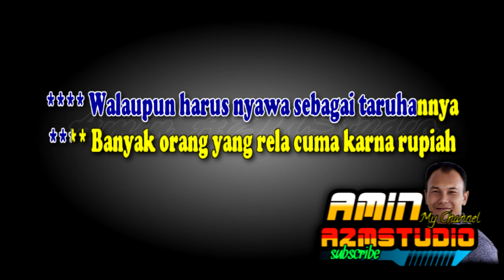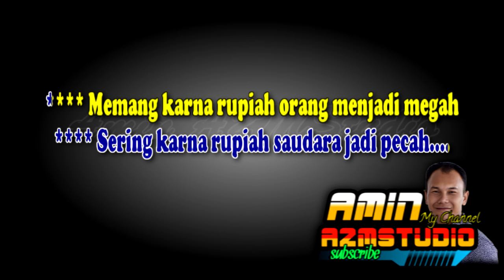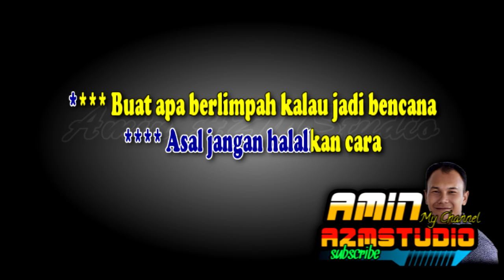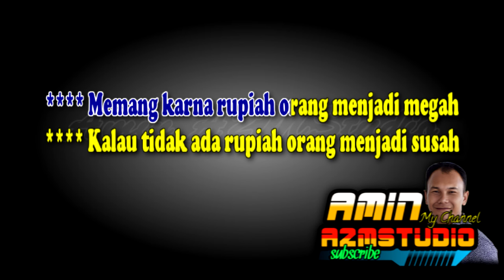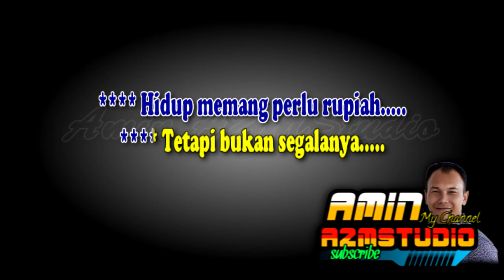RUPIAH Roma Irama KARAOKE Nada WANITA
Link : RUPIAH Roma Irama KARAOKE Nada PRIA & WANITA

Tiada orang yang tak suka
Pada yang bernama rupiah
Semua orang mencarinya
Di mana rupiah berada
Walaupun harus nyawa sebagai taruhannya
Banyak orang yang rela cuma karena rupiah
Memang sungguh luar biasa
Itu pengaruhnya rupiah
Sering karena rupiah
Jadi pertumpahan darah
Sering karena rupiah
Saudara jadi pecah
Memang karena rupiah
Orang menjadi megah
Kalau tidak ada rupiah
Orang menjadi susah
Hidup memang perlu rupiah
Tetapi bukan segalanya
Silakan mencari rupiah
Asal jangan halalkan cara
Buat apa berlimpah kalau jadi bencana
Sedikit pun jadilah asal membawa berkah
Dari itu jangan serakah
Di dalam mencari rupiah